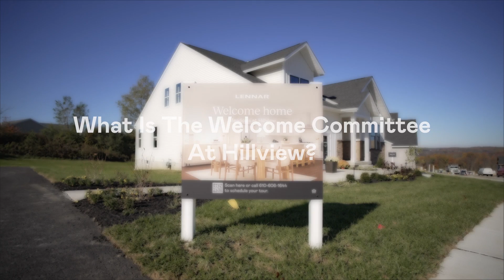Tell us about the Welcome Committee at Hillview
Part 3 of 5. In this 5 part series, we hear from current homeowners at our Active Adult community in Chester County, Pennsylvania.

For a list of our communities, floorplans, and quick move-in homes, please